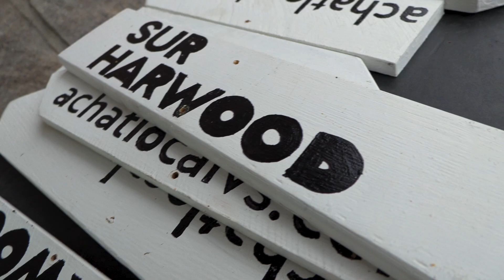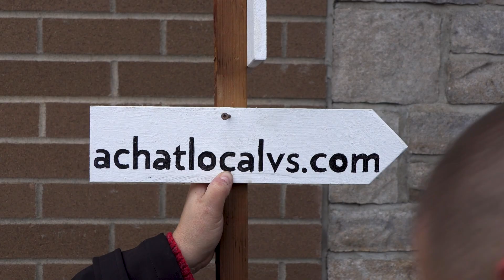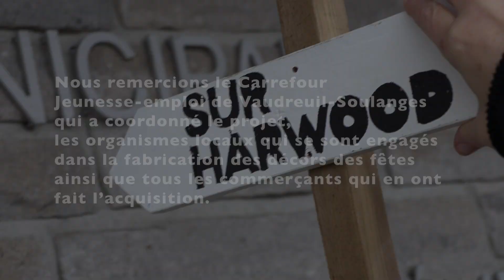Sur Harwood - projet Décors des Fêtes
Témoignages de la part des participants et organismes partenaires du projet.